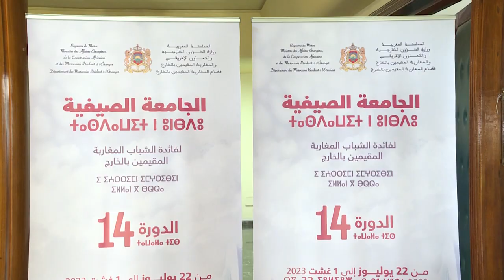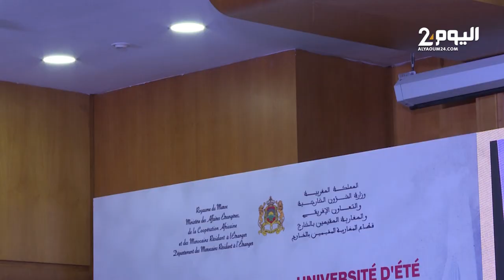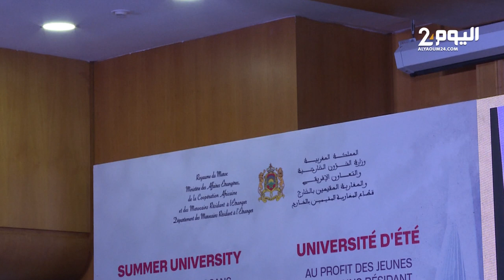رسميا.. افتتاح الدورة الـ14 للجامعة الصيفية لفائدة الشباب المغاربة المقيمين بالخارج